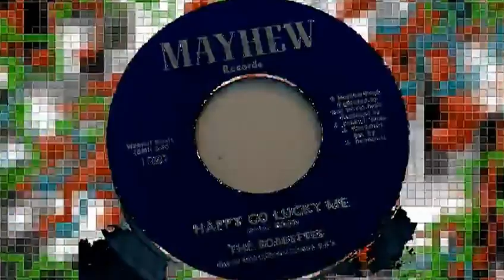BOBBETTES - HAPPY GO LUCKY (MAYHEW) #(Change the Record) Make Celebrities History